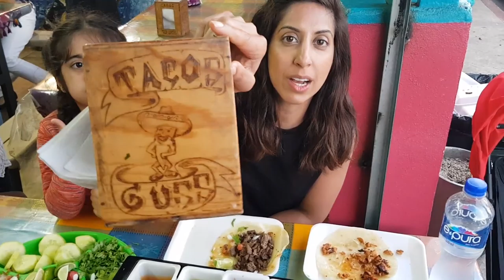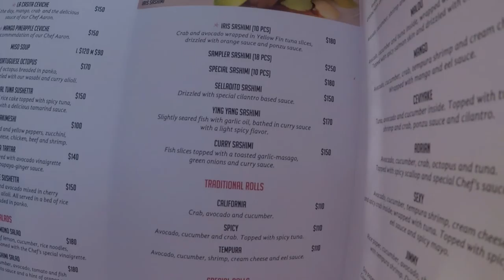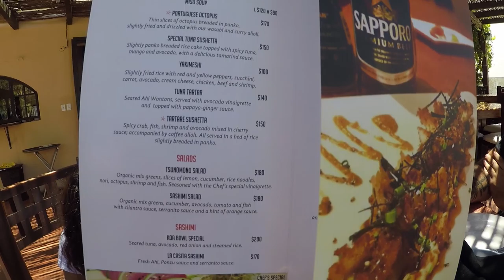The Flip Flop Family - Week 2 - Mexico, Cabo & Todos Santos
We are The Flip Flop Family, a travelling family from the UK who sold their belongings and decided to travel the World for quality family time and adventure.

We are also on Instagram, Facebook & Twitter! Just google 'The Flip Flop Family' x x x

Week 2 – Cabo San Lucas & Todos Santos

Cabo – Day 1-6
Arriving in Cabo was pretty awesome as it was the official start of our World Tour! From the moment we touched down, we couldn't contain our excitement and there were smiles all round. Even as we walked out of the airport there were bars either side, blaring the tunes and people were having shots to get into the party mood. I guess thats what Cabo is known for, Spring Break travellers and partying! We had arrived just after Spring break therefore we were hoping for a more quiet time!

We had already arranged car hire from Mex Rent a Car as we knew that we wanted to explore the Baja and having a car would give us that flexibility. It total cost for 10 days in a medium automatic car was £145.

There are quite a few location options, but the most common and nearest to the airport are San Jose or Cabo San Lucas. We opted for Cabo San Lucas and stayed at Hotel Mar De Cortez, about 10min walk from the Marina.

The Hotel was modest but clean, it had a pool, terrace and a restaurant so kids were happy! We spent our time in Cabo, relaxing and exploring.

The Marina
Is a great place and very central, there are lots of different sized boats with restaurants all around the square. There are many shacks offering various excursions and vendors offering to take you to the famous 'Archo' for $10 (£7.20). It is touristy so you will pay more for meals compared to the street restaurants. It is lovely though, especially as you keep walking towards Medano Beach.

Medano Beach
This is the main beach in Cabo. There is the super busy part by the Mango Deck and then the a more quiet end which is easy to access from the bottom of the Marina. We preferred relaxing at that end.

The Cabo Legend
We did an excursion with the Cabo Legends Pirate Ship for a bit of entertainment for the kids, to see the Arco and to do a spot of snorkelling! It was an amazing day out. It cost $45 (£32.50) per adult and included drinks and food (alcoholic and non), our kids aged 2 and 5 were free. We got close to the Arch and the Captain gave us some information along the way, there was a DJ spinning tunes the whole way and all the staff were very friendly and helpful. The snorkelling wasn't great as the water was a little rough and visibility was poor but we would still recommend this excursion as it was super fun.

Cabo Restaurant Recommendations
Tacos Guss – cheap hole in the wall spot where you can get all the Mexican favourites for very low prices 25pesos (£1) for a taco.

La Casitas - A more polished restaurant off the beaten track that serves amazing sushi, wood fired pizzas and other items too. We can also vouch for the salads which were fresh and lovely.

Todos Santos – Day 6-7
We planned in a stop to the small arty town of Todos Santos as it was bang in the middle of our route from Cabo to La Paz and thought it would be a good rest stop. Only 1 hour from Cabo, the drive was easy on highway Mexico 19 And very scenic.

We arrived in Todos Santos on a Sunday and as its pretty religious, the town was very quiet and it seemed that everyone was in the Missiones, praying. The town has a lot of art and cute painted pottery on the streets. It has a Hotel named Hotel California and although some people think there is some connection to the Eagles song, I don't believe there is. There are also some nice beaches about 20min drive from Todos Santos named Playa Cerritos and Playa Pescadero, particularly good if you are a surfer.

A Good Feed!
If you want a hearty breakfast, we recommend heading to Cafe Lix who serve a variety of egg breakfasts, bagels and waffles plus you can actually get a good English Breakfast brew!

                **NEXT STOP IS LA PAX & MEXICO CITY**